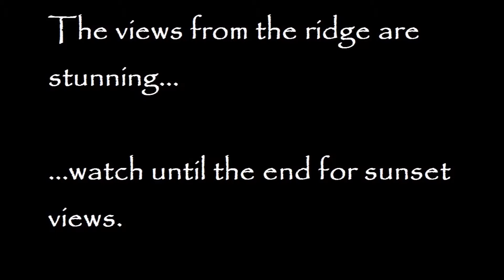LandsofAmerica.com: 200 acres in Texas